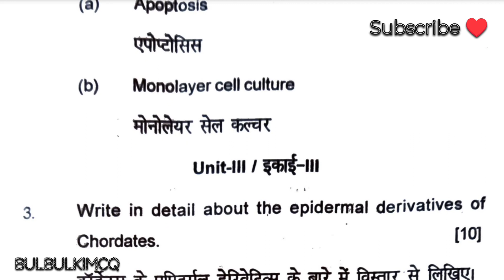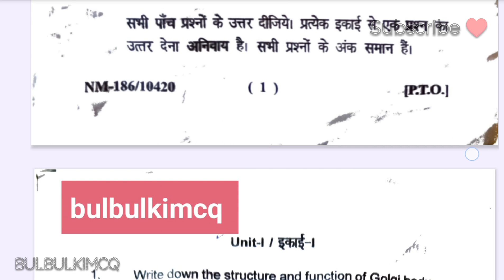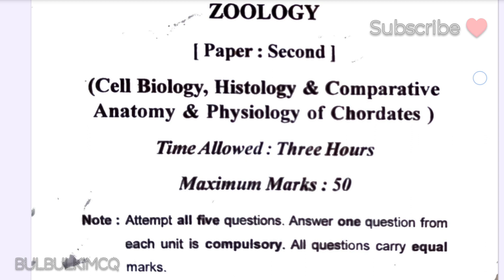Bsc 1st year zoology 2nd paper question paper 2024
hello student is video mein aapko BSc first year zoology second paper 2024 ke question paper ko bataya gaya hai jo ki Sarguja University ke Hain.